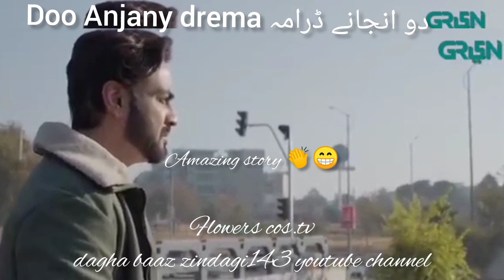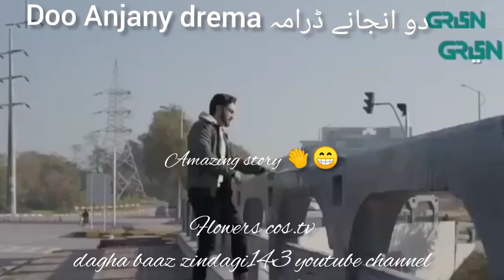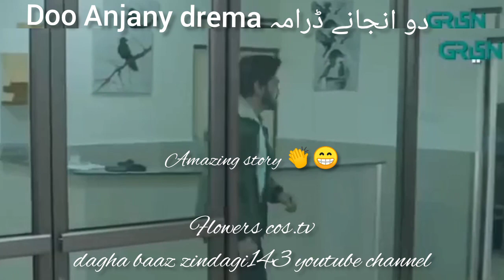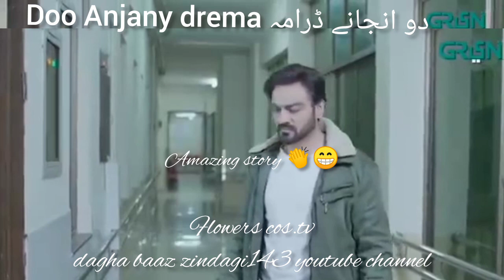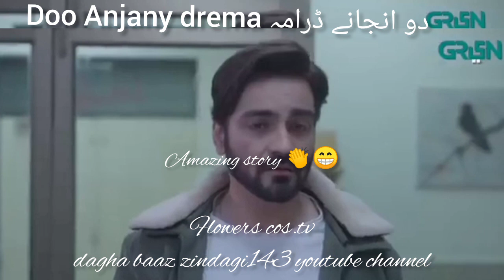Doo Anjany drema_|_part 1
amazing love story